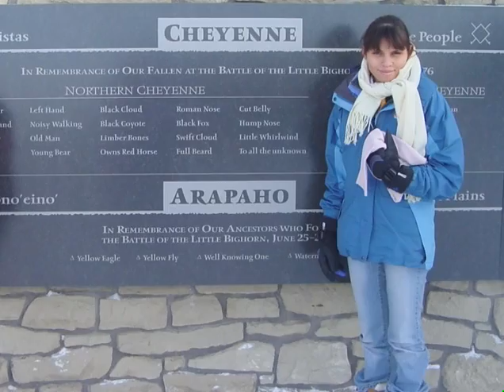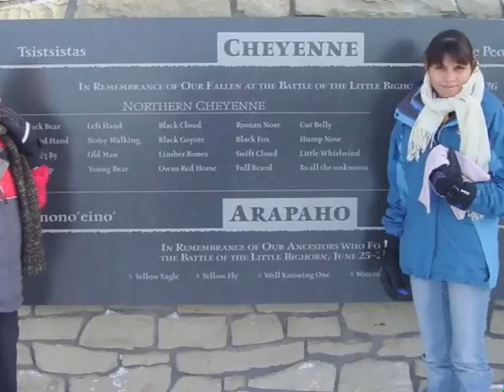Mending Epilogue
Epilogue to the documentary program Mending the Hoop